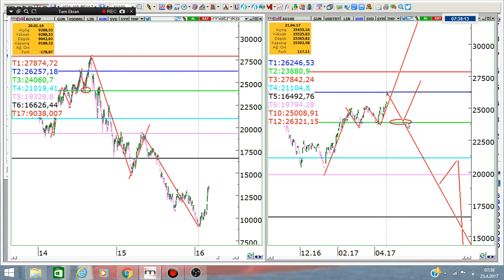BORSA 2.62DOLARDA VE TL BAZINDA REKOR...16 AY İÇİNDE HEDEFİMİZ 1.00$'IN ALTI